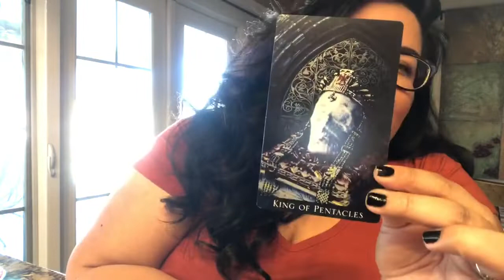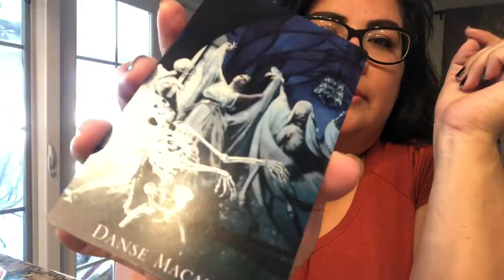I Have A Spirit Attachment